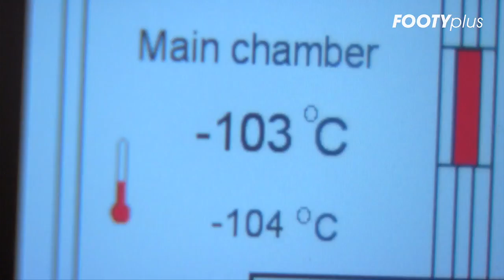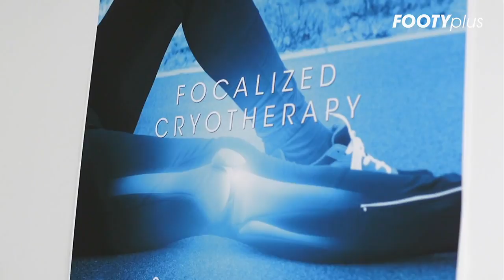Amos & Cheney get tanked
Amos Gill & Kyle Cheney visit Minus110 for a session of Cryotherapy